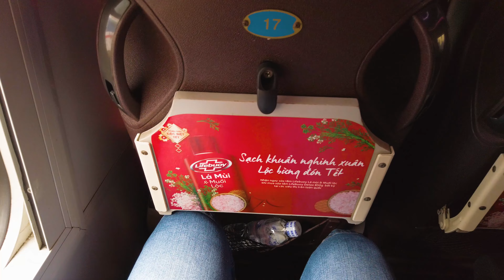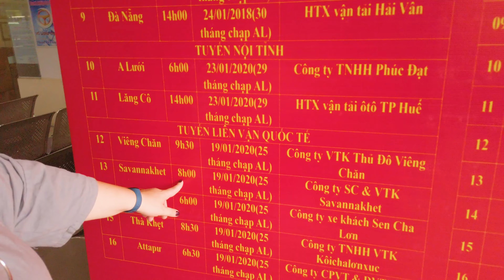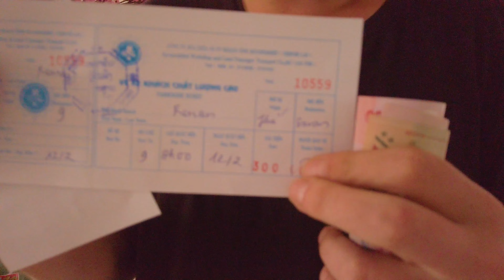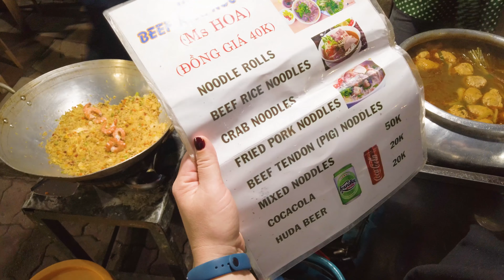Najbardziej widowiskowa trasa kolejowa we Wietnamie i zakup biletów autobusowych do Laosu w Hue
Cześć, zapraszam na odcinek z dwudziestego szóstego dnia naszego pobytu w Azji Płd.-Wsch. Jesteśmy w mieście Da Nang, Wietnam i dzisiaj przed nami stosunkowo krótki przejazd wietnamskim pociągiem do Hue. Dobra wiadomość: jedziemy najbardziej widowiskową i malowniczą trasą kolejową we Wietnamie, zła wiadomość: pogoda jest paskudna, a szyby w pociągu są brudne, więc sporo materiału które nagrałem z przejazdu nie nadają się do pokazania ze względu na jakość - ale wspomnienia zostają w głowie, póki co przynajmniej.
Po dojechaniu do Hue udajemy się do hotelu, obok którego mamy dworzec autobusowy gdzie kupujemy bilety na następny dzień na przejazd do Laosu. Resztę czasu spędzamy na niezaplanowanym włóczeniu się po mieście.
Przyjemnego oglądania.

Wietnam, Luty 2020

Muzyka:
- Maya Isac - Sparkle
- Lahar - Mosaic